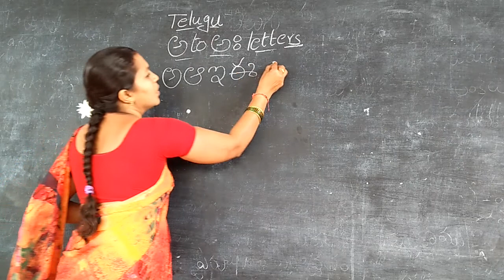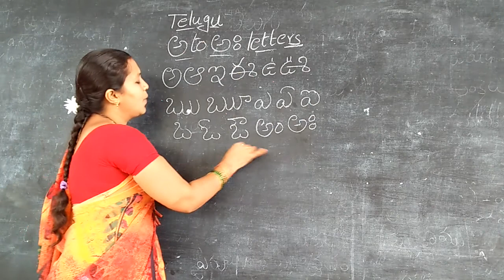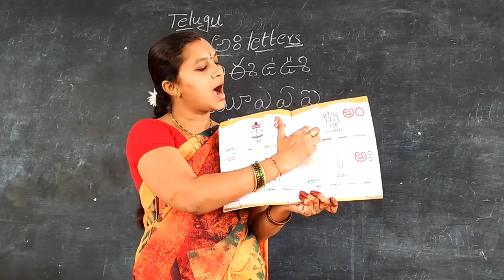U K G TELUGU